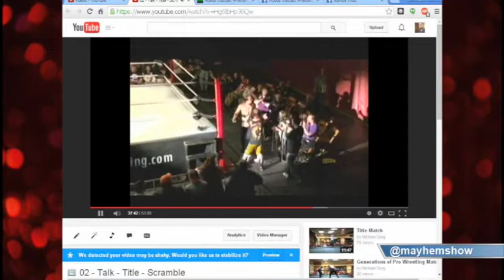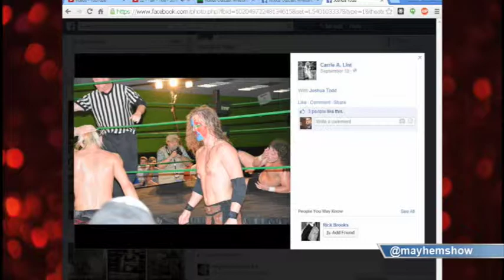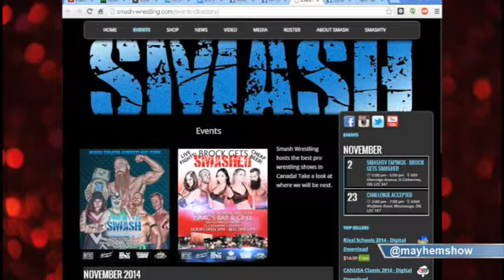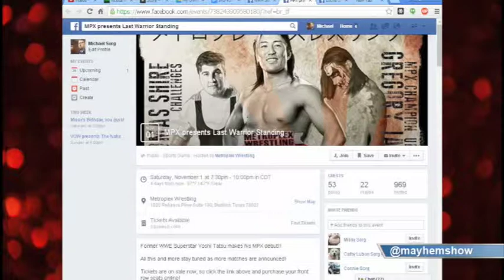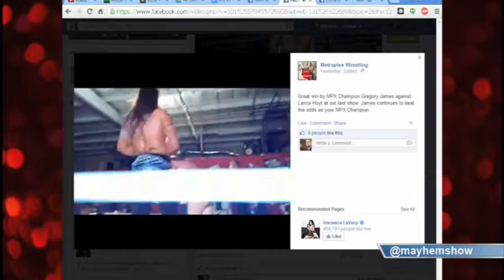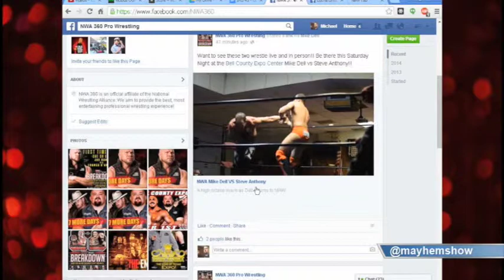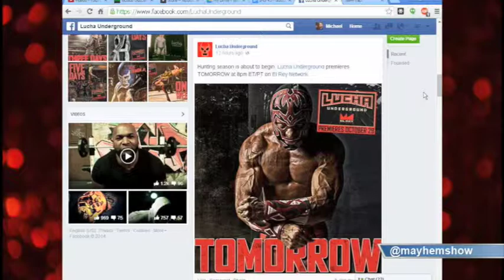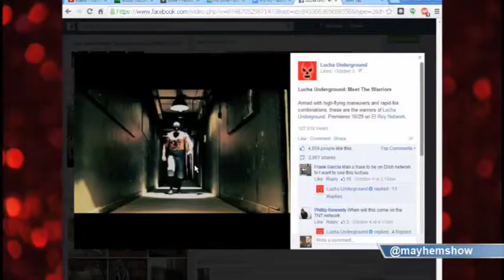Indy Mayhem Show 43: Aiden Veil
This week we talk with the Aiden Veil as we discuss his strange introduction to pro wrestling, his superstar moment with John Cena, his work with Jimmy Nutts as the Pocket Rockets, We Are Rockstars (W.A.R.) with Jordan Lennox, E-Veil in Vicious Outcast Wrestling, and more!

Eamon (@eamon2please) and Sorg (@sorgatron) also discuss the recent developments in Ring of Honor with Michael Elgin and the latest shows coming up in indy wrestling including something called Lucha Underground?